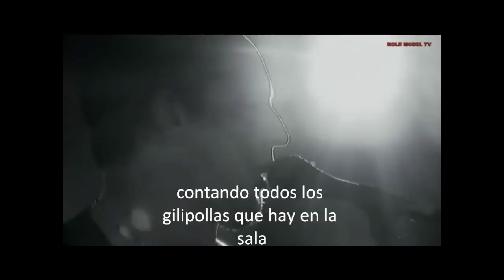volbeat still counting subtitulado español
cancion still counting (aun contando) del grupo danés volbeat, una mezcla entre metallica y elvis presley unido al rock.. tremendo! espero que os guste :)